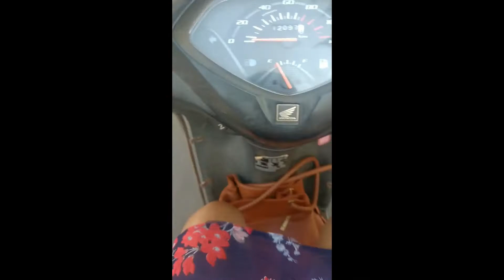Goa Dairies Chapter 2-- A ride from Condolim to Dona Paula || DeepThinks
Goa is the heaven for all the party lovers, but its a great place to visit. In this video I am sharing my view at Condolim Beach and Dona Paula Fort . I am bit late to upload, but I hope you will like it.

With Lot's of Love
XOXO
Deepshikha Sharma